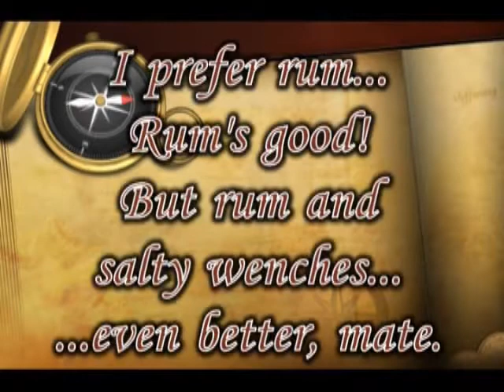CAPTAIN JAY SPARROW @ Universal Studios Japan Halloween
Captain Jay Sparrow attended the Halloween March at Universal Studios - with Captain Morgan, Access English School students, and friends. Meeting new friends along the way. I still don't know who the beautiful salty wench is though - Marilyn, too.